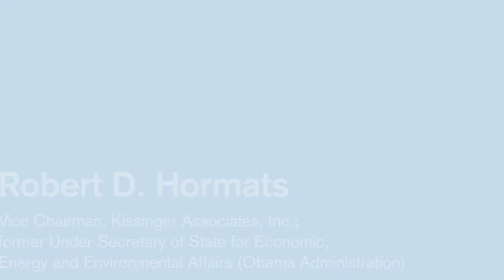Kissinger Associates Vice Chairman Robert D. Hormats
Mr. Hormats on capital imbalances, central bank cooperation, and his hope that markets stop hanging on Janet Yellen's every word.